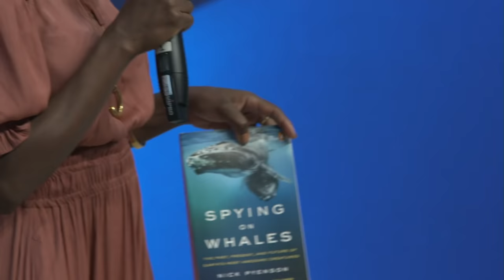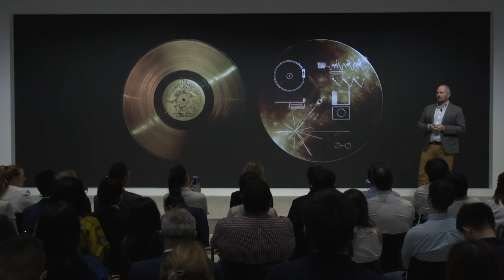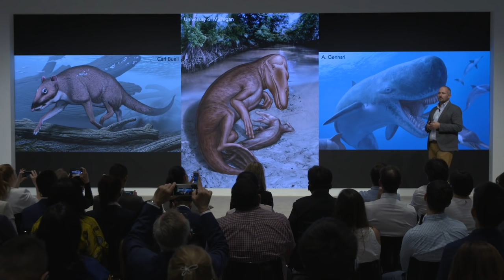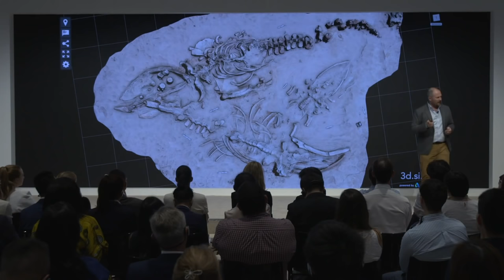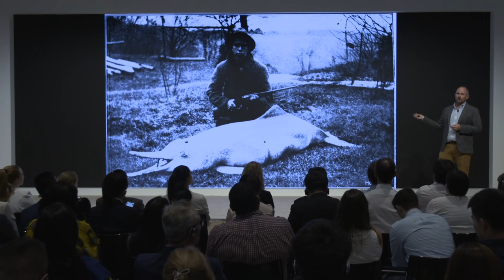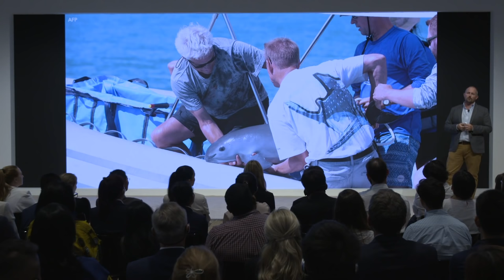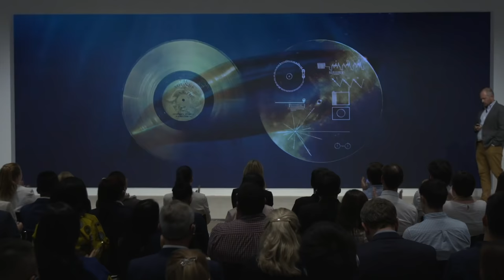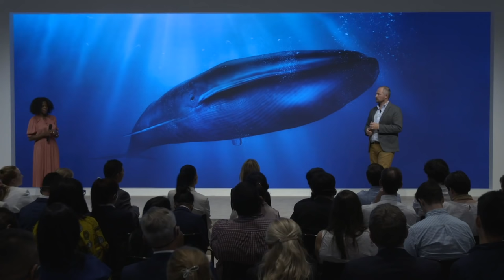China 2019 - The Secret Life of Whales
Travel 50 million years back in time with Nicholas Pyenson to uncover the secret life of today's largest and increasingly threatened mammals.

With
- Nick Pyenson, Curator of Fossil Marine Mammals, Smithsonian Institution, USA

Moderated by
- Mandë Holford, Associate Professor of Chemical Biology, Hunter College, City University of New York (CUNY), USA